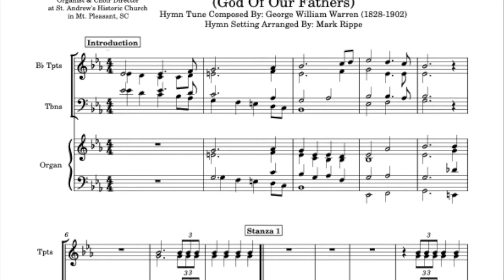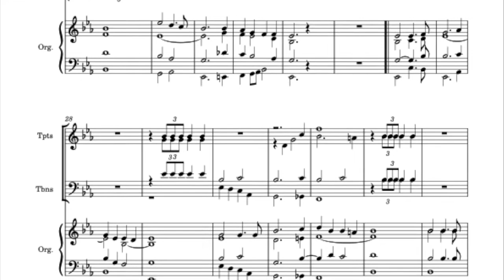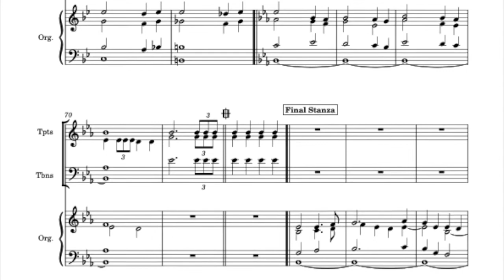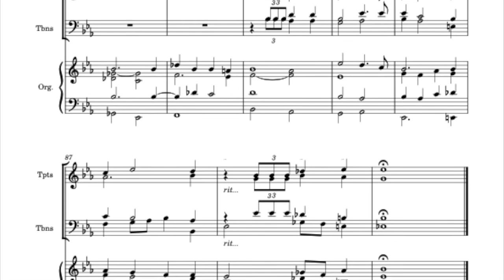National Hymn (God Of Our Fathers)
StA H00106. Four stanza hymn setting for organ and brass quartet with optional interlude prior to final stanza. This sheet music is available for purchase